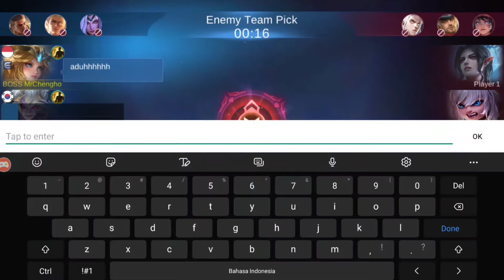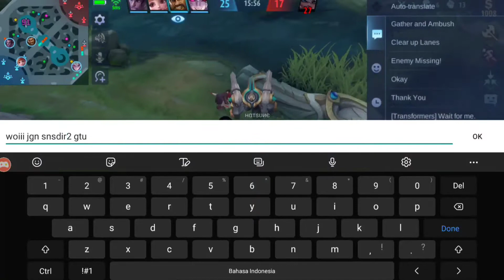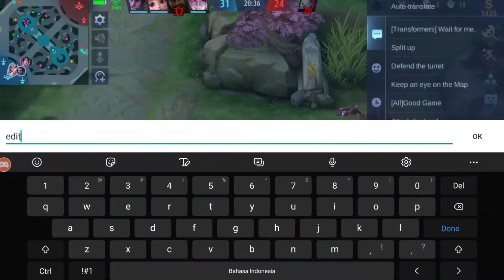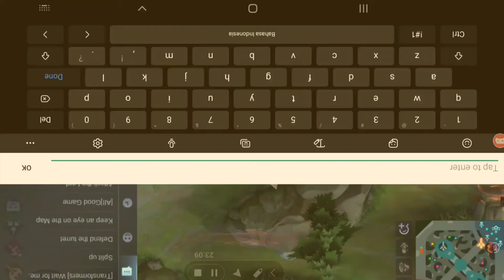Hero Tank ini Gak cocok jadi Tank woi | Mobile Legend: Bang Bang 2021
Hai guys,
Jangan lupa push rank mobile legendmu ya.
Akhirnya gw bisa pakai Edith di ranked.
Hero ini bisa didapatkan secara gratis!! Ok hero dengan tipe Tank Marksman ini sangat bisa diandalkan menjaga EXP Lane atau Gold Lane tapi bukan dijadikan tank ya guys
Nah saatnya kita tunjukan!!!
Ok lah kita bantai!!!
Semoga teman teman terhibur dan senang dengan video saya.
Dukung terus channel saya ya dengan cara
SHARE ya...

Device : Samsung Galaxy Tab S7 5G
Video Editing by Vllo
Picture by Canva
Follow Instagram @roygiov